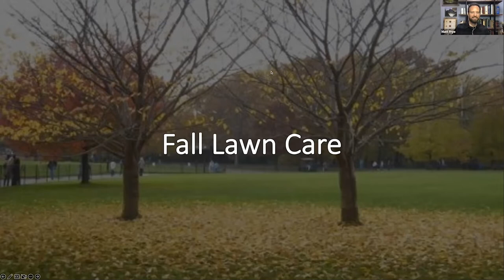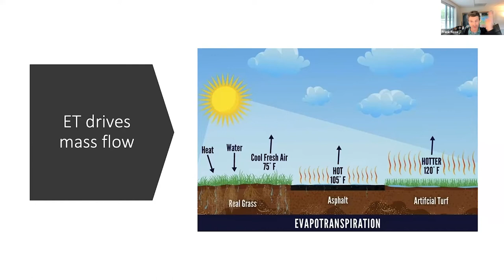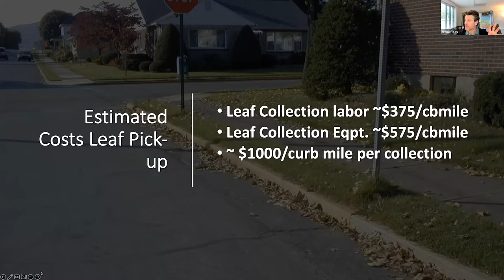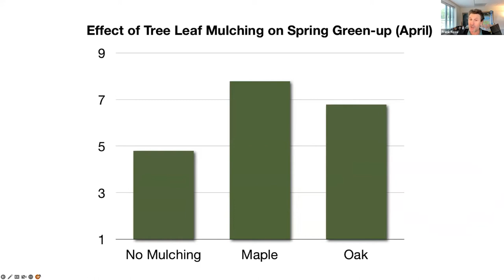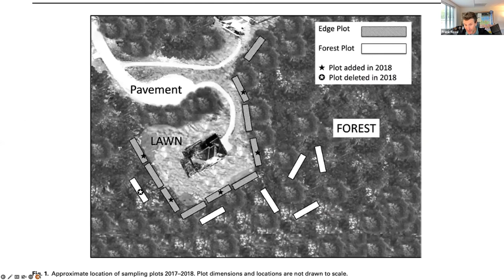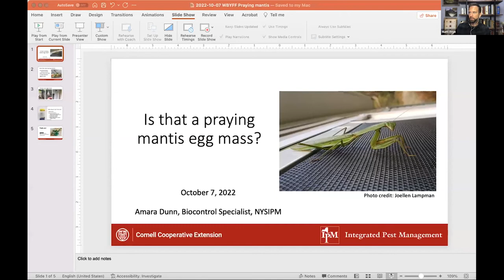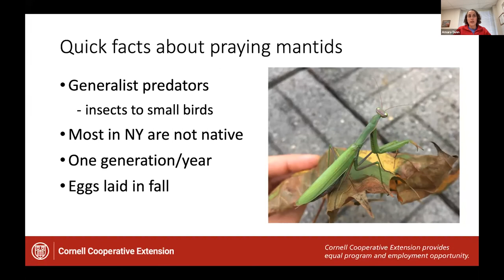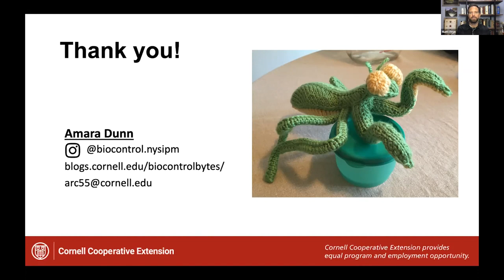Fall Lawn IPM: Managing Leaves & Ticks | Is that a Praying Mantis Egg Case? 10/7/22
Dr. Frank Rossi provides tips on how to manage leaves and ticks.
Amara Dunn offers insight on how to identify praying mantis egg cases.

Fall lawn IPM: managing leaves and ticks:
Weed ID:
Amblyomma americanum = lone star tick
Haemaphysalis longicornus = invasive Asian longhorned tick

Q: Does corn gluten for weed suppression work which was popular for a while and will it affect grass seed germination?

Q: So leaving the leaves alone does not increase ticks? Moving the leaves increases ticks just at the edge or in the whole lawn?

Is that a praying mantis egg case?
Q: How many young per egg sac?
A: Up to several hundred; varies among species